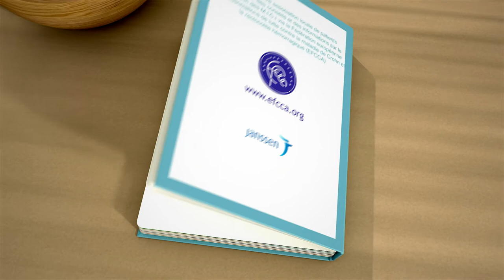Mon parcours de vie avec une MICI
Pour beaucoup de gens, le diagnostic de la maladie intestinale inflammatoire chronique (MICI) peut être une période stressante et déroutante. Et pas seulement pour la personne concernée, mais aussi pour les parents et amis, mais aussi pour les employeurs, les enseignants et beaucoup d'autres.

Cette vidéo, qui est basée sur des expériences réelles des personnes atteintes de MICI, tente de transmettre à quelques conseils positifs avec.

Cette vidéo a été produit par Janssen AG en collaboration avec la Fédération européenne des Crohn et la colite ulcéreuse Associations (EFCCA).